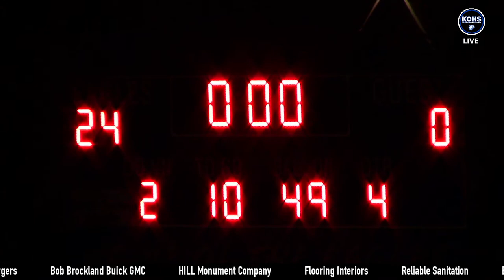Columbia Eagles vs. Freeburg Midgets Boys Varsity Football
IHSA Football, Week 4, Freeburg Midgets at Columbia Eagles, live from Columbia, Illinois